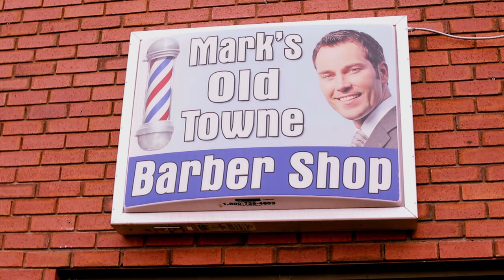Marks Olde Town Barbershop promo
A promotional video for Marks Olde Town Barbershop located in Vernal Utah